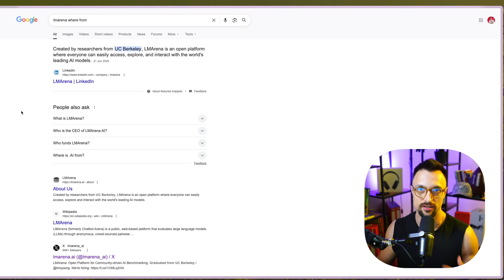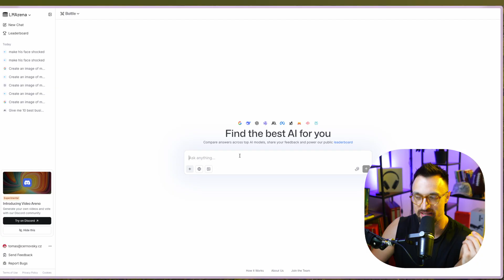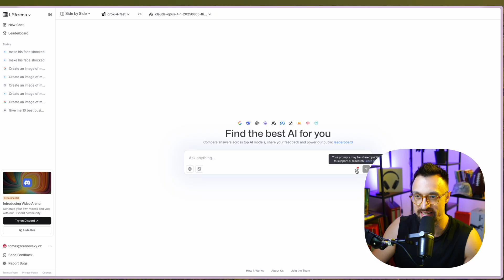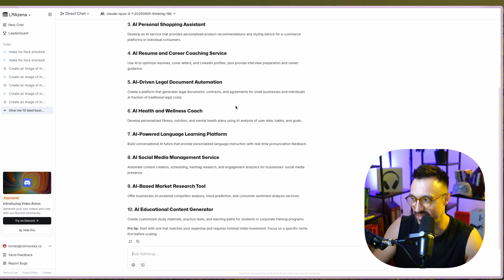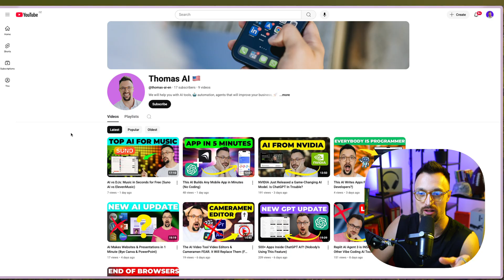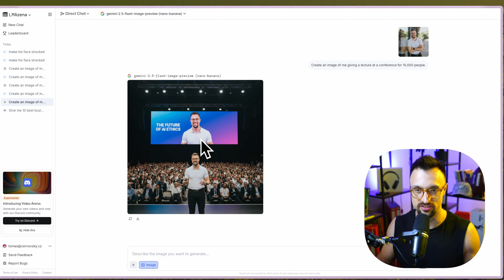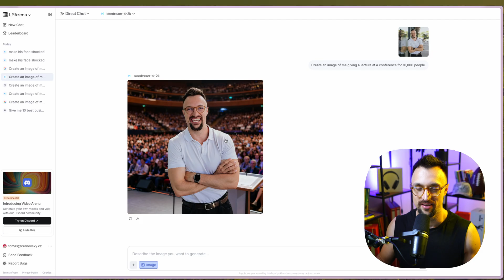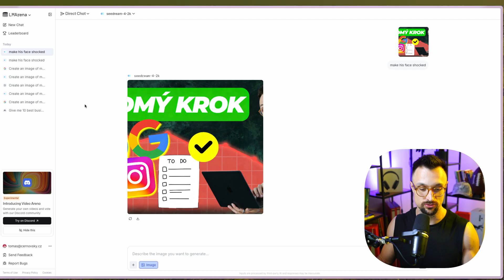Stop Paying for AI – This AI Tool Unlocks Every Model for Free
Discover LM Arena — a UC Berkeley project that lets you test the latest paid AI models absolutely free! Compare Claude, Grok, Gemini, Nano Banana and more in Battle, Chat or Side-by-Side modes. No credit card, no subscription—just sign in with Google and start voting. Boost your campaigns, brainstorm ideas, generate images, and contribute to AI research.

🎞️ Timestamps from video:
00:00:01 – Intro: Free access to paid AI models
00:00:25 – Who I am & agency success
00:00:50 – 100-day AI challenge
00:01:11 – Tool overview: LM Arena
00:01:51 – Mission & vision of LM Arena
00:02:14 – Community evaluation & public leaderboard
00:02:34 – Interface tour & signup
00:02:58 – Battle mode explained
00:04:02 – Side-by-side comparison
00:05:27 – Data-sharing reminder
00:06:50 – Demo: AI business ideas